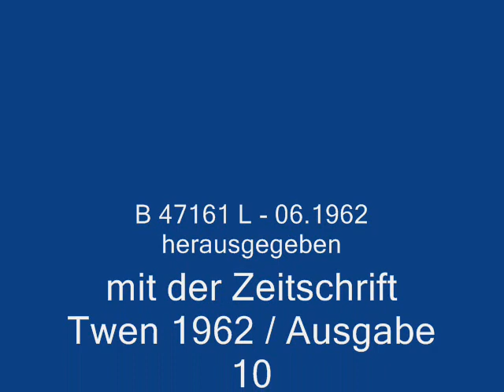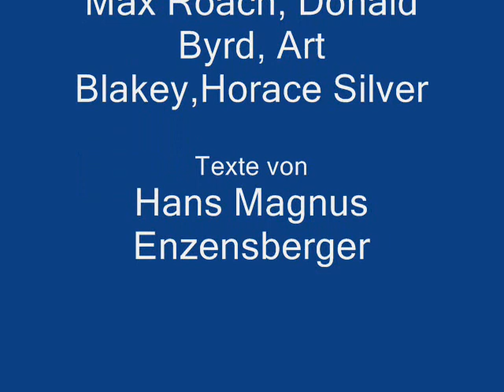Zeitlos_3_Hans Magnus Enzensberger und Gerd Westphal.wmv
Texte von Hans Magnus Enzensberger - Halleluja im Niemandsland